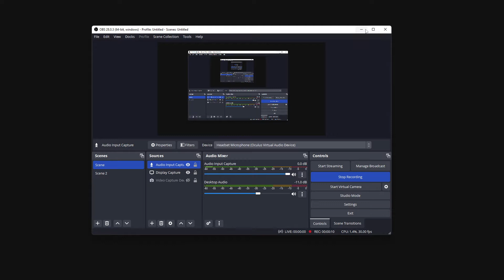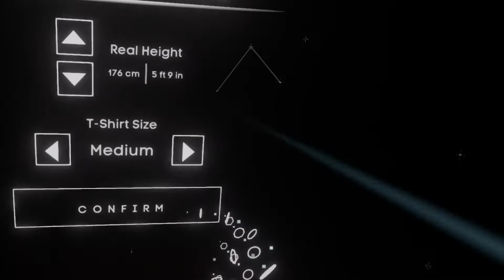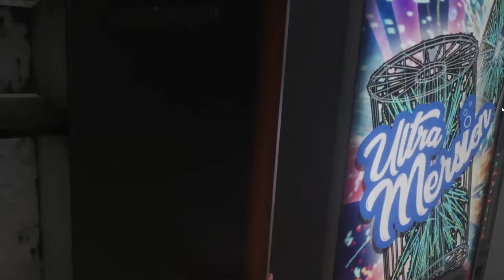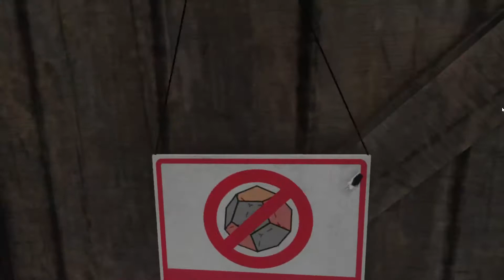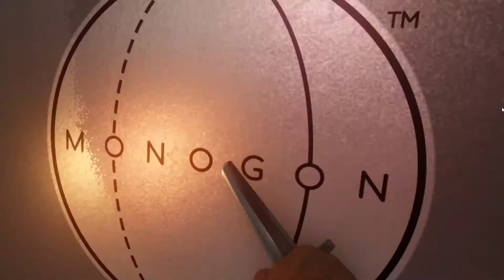WELCOME TO THE BONELAB! #1 (bonelab)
join us!